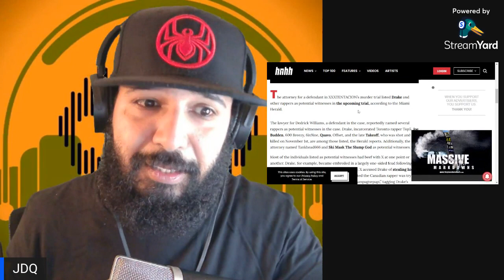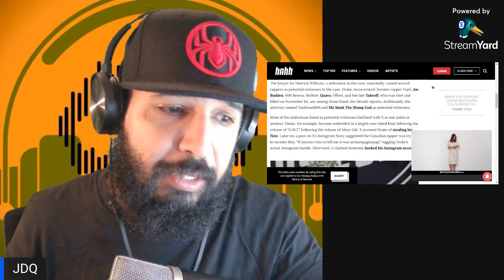VISIONEYEVIEWTV shorts 12 drake a suspect in the xxxtentacion death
THANK YOU FOR TAKING THE TIME TO STOP BY THIS CHANNEL & GIVING IT A CHANCE, WE HOPE IT IS OF A BLESSING TO YOU IN SOME WAY SHAPE OR FORM. PLEASE CONSIDER BLESSING THE CHANNEL THROUGH THE PAYPAL HANDLE @visioneyeviewtv FOR ALL THINGS RELATED TO THIS CHANNEL WHETHER IT BE NEW EQUIPMENT OR THE LIKE, WE APPRECIATE IT & THANK YOU IN ADVANCE.